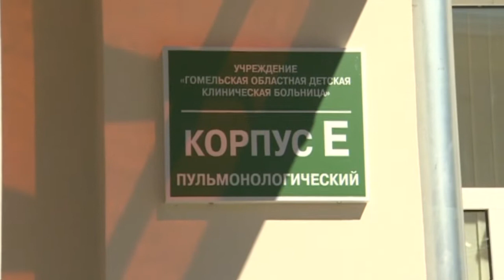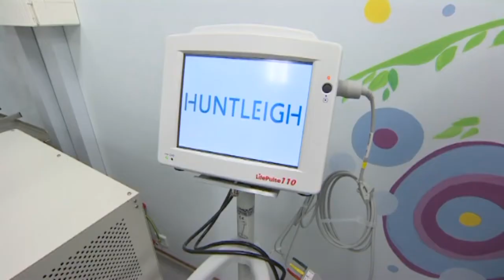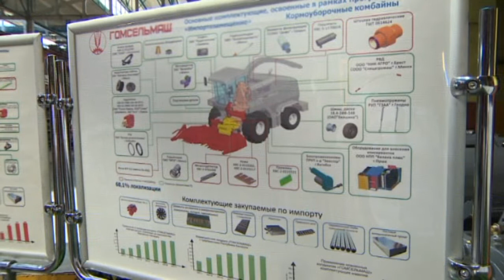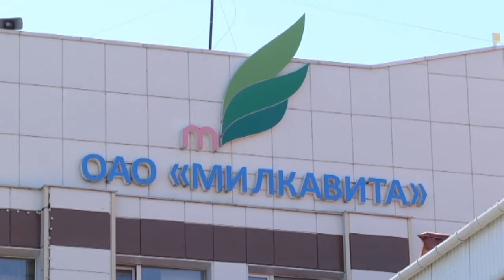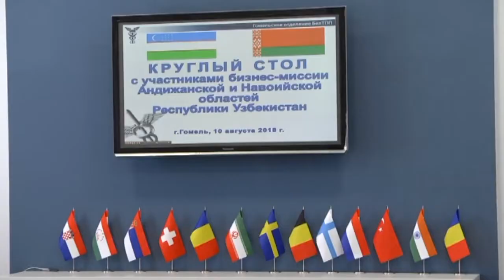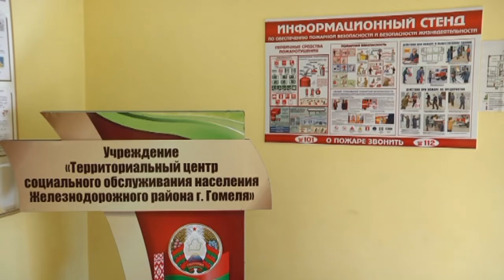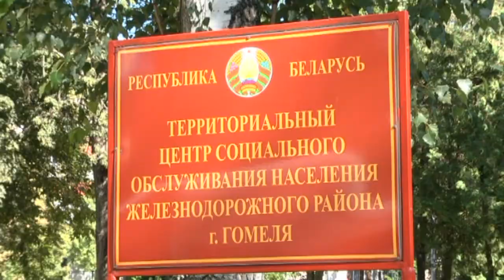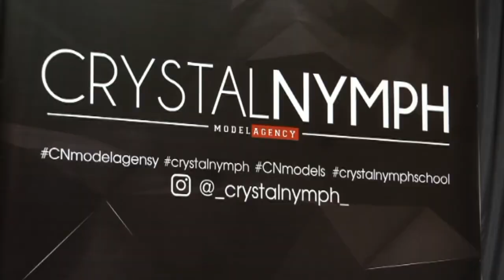11 08 2018 Новости